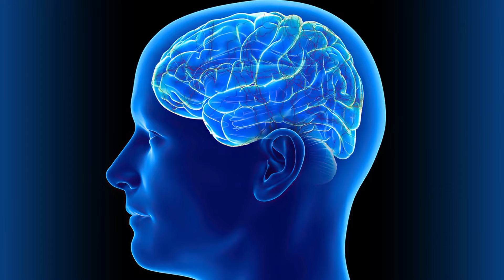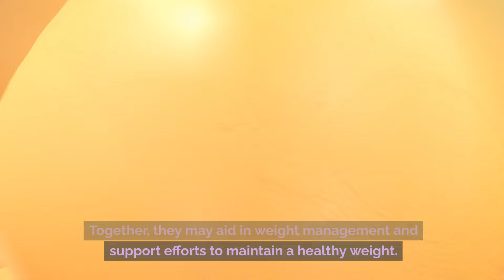What Happens To Your Body When You Take Black Pepper and Turmeric Everyday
In our pursuit of well-being, we often turn to nature's remedies to alleviate various ailments. Among the most celebrated natural healers are black pepper and turmeric, two spices revered for their potent medicinal properties. Individually, they offer remarkable health benefits, but when combined, their synergy becomes even more powerful. Let's delve into the astonishing ways black pepper and turmeric can heal your body naturally.